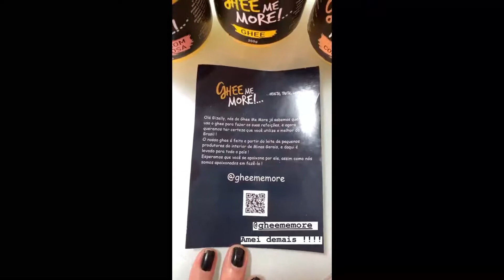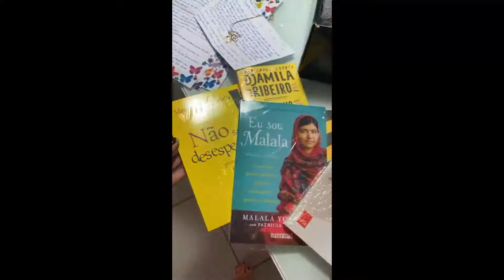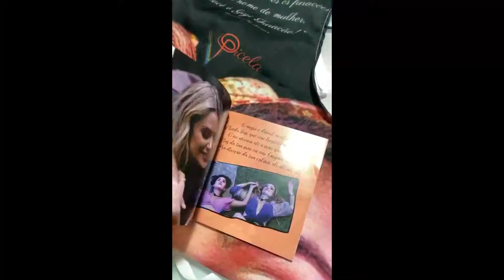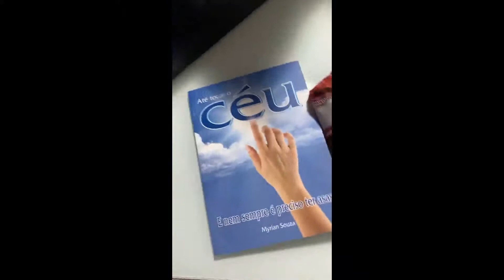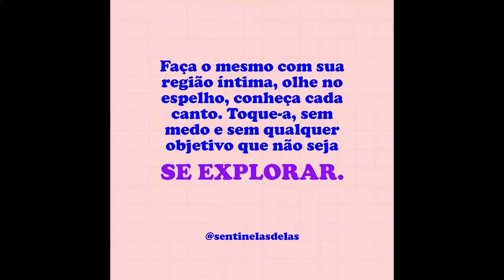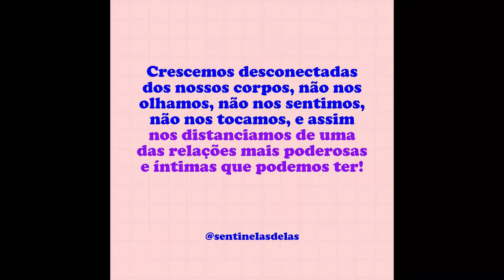STORIES DA GIZELLY BICALHO 13/07/2020